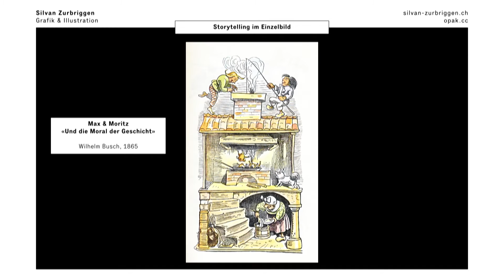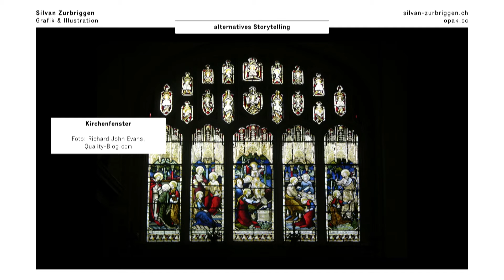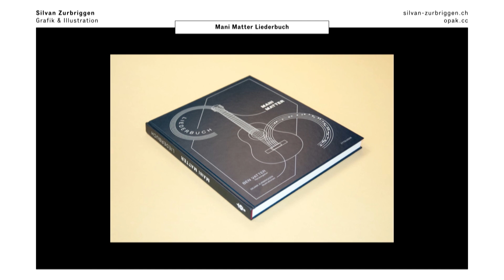One-Page Comics - Nicht lineares Storytelling | Silvan Zurbriggen | TEDxBern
Silvan Zurbriggen erzählt über sein Genre des “Nicht-linearen- Storytellings” – das Erzählen einer Geschichte in Bildern ohne fixen Anfang und Endpunkt. Er redet über die Theorie von One-Page Comics und sagt wieso sich die Lieder von Mani Matter besonders für dieses Genre eignen.

Silvan Zurbriggen 1986 in San Diego geboren und aufgewachsen in Münchenbuchsee, studierte an der Hochschule der Künste Bern (HKB) Visuelle Kommunikation. Nach Grafik Praktika in Reykjavík und in Bern absolvierte er das Masterstudium in Illustration an der Hochschule Luzern (HSLU). Am liebsten arbeitet er in der Schnittstelle von Grafik & Illustration, mit Schrift & Bild, so auch in seinem Grafikstudio opak.

Silvan Zurbriggen born in 1986 in San Diego, raised in Münchenbuchsee (BE). He finished his studies in Visual Communication and Illustratione in Berne (HKB) and Lucerne (HSLU) and worked in Agencies in Reykjavík, Zurich and Berne. Preferably he works in the interface between Graphic Design and Illustration, between Typography and Illustration. This is also the main field of his design studio opak.